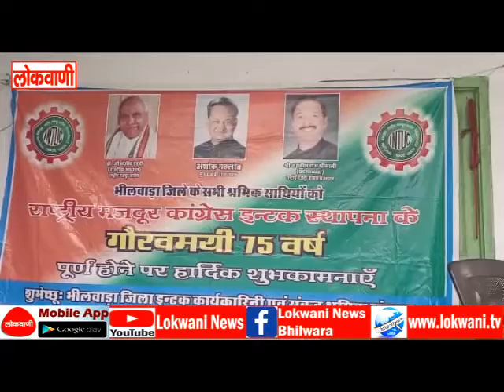खबरे संक्षेप में